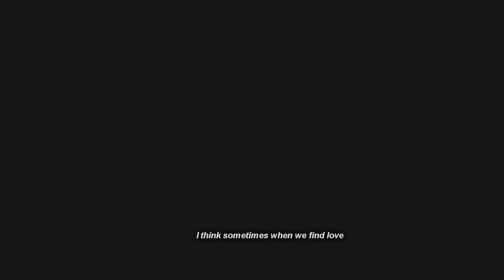Jikook : Beautiful Mess Official Trailer (2019) Movie HD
WATCH IN HD 1080! & LISTEN WITH EARPHONES♫
IT'S AN EDIT

📌 FMV : Fan Made Music Video
📌 AU: Alternate Universe (often abbreviated as "AU") is a descriptor used to characterize fanworks which change one or more elements of the source work's canon. Broadly, an AU may transplant a given source work's characters to a radically different setting, shift the genre in which their adventures occur, and/or alter one or more of their professions, goals, or backstories.

🎙   SONG: Beautiful Mess / Kristian Kostov

❤️ FANDOM : BTS /JIKOOK
Ko fi / if you enjoy my videos please consider supporting what I do 💗😇